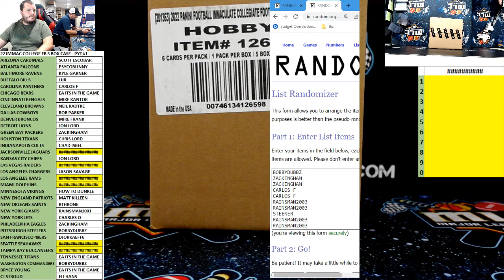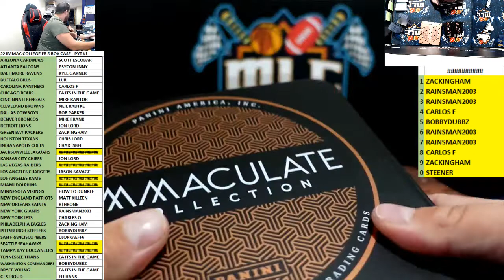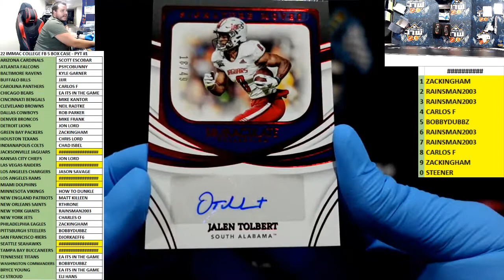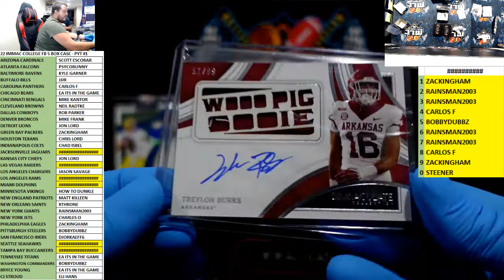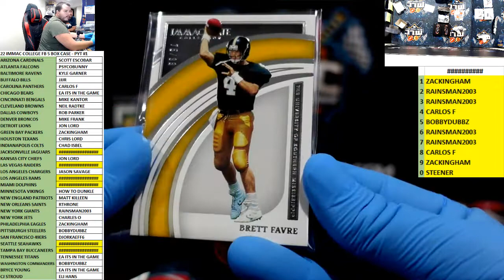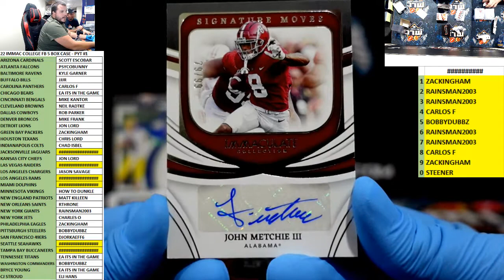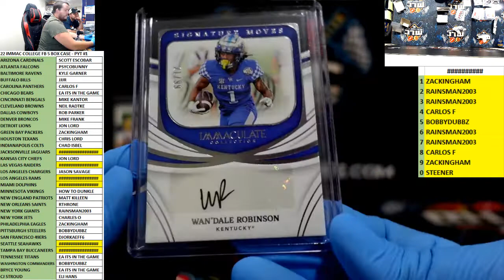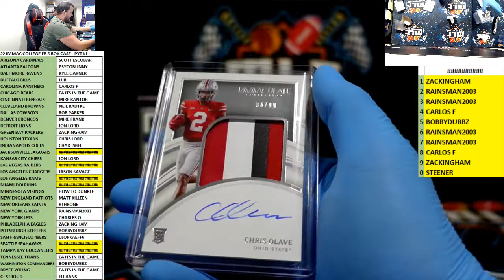22 IMMAC COLLEGE FB 5 BOX CASE - PYT #1